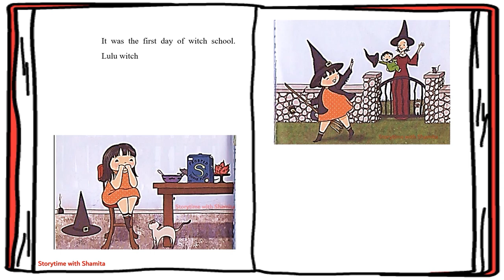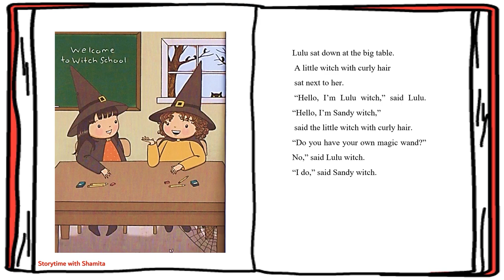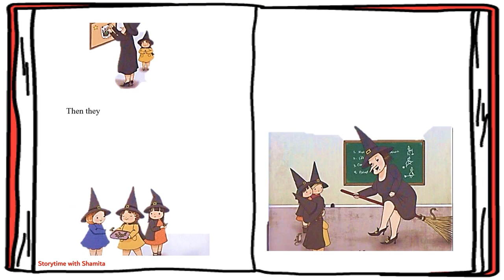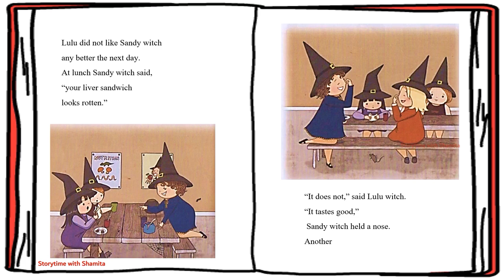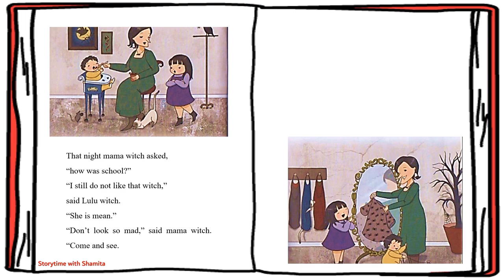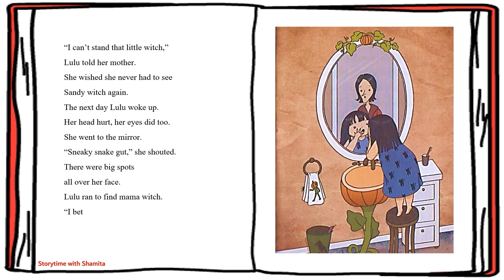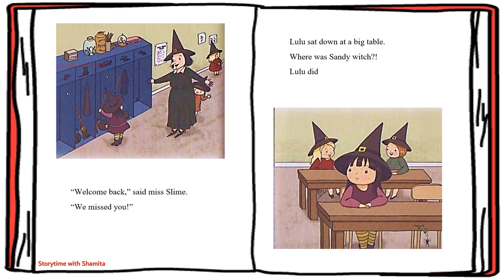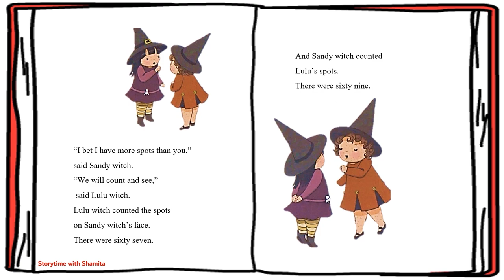Lulu Goes to Witch School: A Halloween Book for Kids.I Can Read. Read Aloud Kids Book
In this funny Halloween story for beginning readers, Lulu the witch girl is a little nervous about her first day of school, but she heads off with her broom and Dracula lunch box. She immediately loves her new teacher, Miss Slime, especially her wart. Lulu’s first flying lesson around the cemetery goes great!

There’s only one thing she doesn’t like about witch school: curly-haired Sandy Witch, who seems to do everything better than Lulu.

Publisher ‏ : ‎ HarperCollins
Age Range: 5-7 years